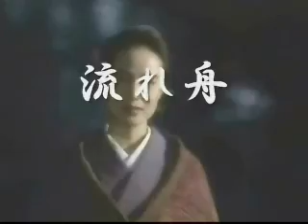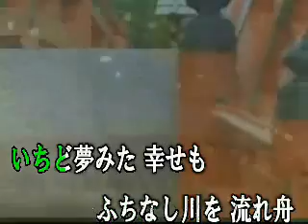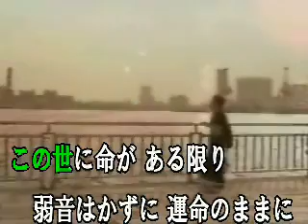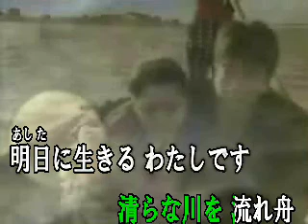流れ舟.wmv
操作ミスで消えてしまい再アップさせて頂きました。
動画その他まいどさんのお助けです。